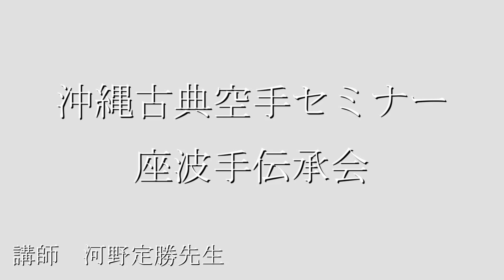沖縄古典空手セミナー 座波手伝承会 河野定勝先生 日大空手部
沖縄古典空手　座波手をご存知の方は少ないと思います。私も初めて参加させて頂きましたが、とにかく凄い！身体の使い方だけで非力な女性でも大男を投げ飛ばせるとは本当に驚きの連発でした。

NPO法人リナシャンテ　ヘリオスドローンサービス
学校・会社・家族など様々な空撮（打合せ・テストフライト・ロケハン含）
様々な注文の依頼を格安の料金で承っております。
お問合せは下記のURLをクリックして下さい。